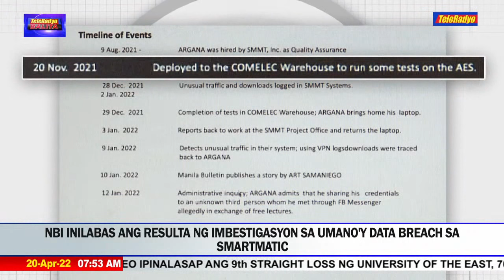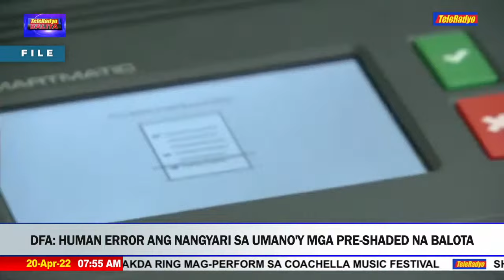TeleRadyo Balita (20 April 2022)